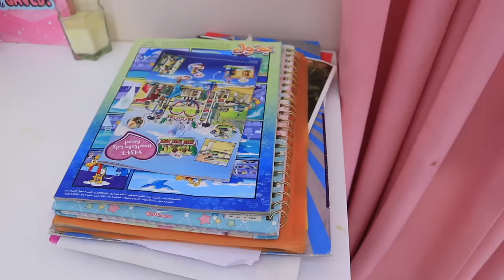شفا وسوسو يقضوا على الفيروسات !!